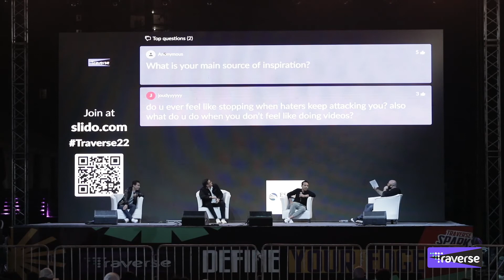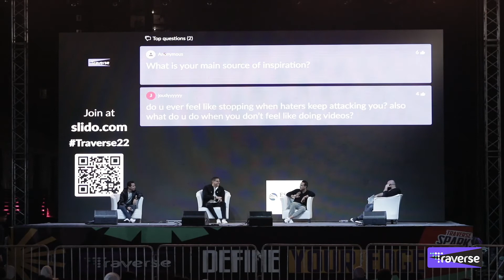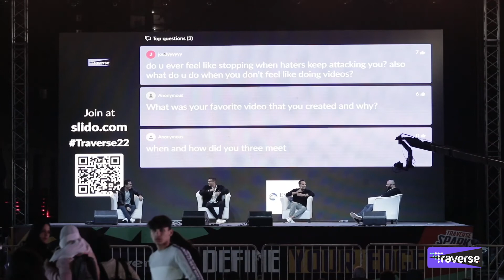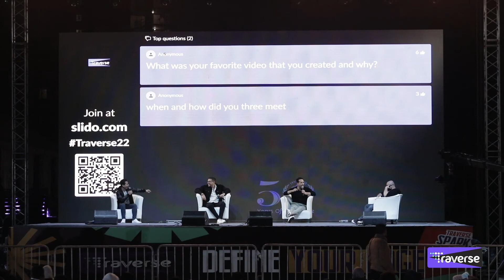Traverse Talks | Ali Khaled, Abdullah Annan & Youssef Magdi - دماغ (تعليمية) شغالة مش بتنام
Having plenty of knowledge, simplifying it then Share it with everyone to provide a valuable educational content to their audience, Abduallah Annan, Ali Khaled and Youssef Magdi, are in a panel on Traverse 22 stage discussing how it was challenging to start an educational yet not boring channels, why they started from the beginning and how to kickstart as a content creator!